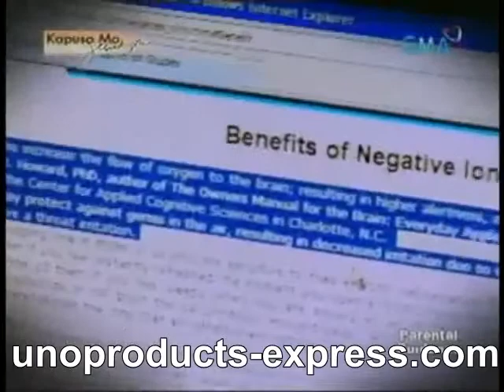negativeIonNapkin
this video shows how negative ion sanitary napkin helped the kid! this is not just used for woemen during menstruation. it has a lot of health benefits as well. to know more, or contact